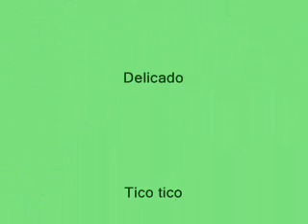Delicado - Tico tico Can Başar,Oğulcan Başar, Zeynep Başar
Çanakkale şehitlerinin aziz hatırasına Çanakkale içinde aynalı çarşı yaşasın türkiye ,sağolsun vatanımız.
, Film Müzikleri, mavigÜl KÜÇÜK PİYANİST GÜNEŞ , melodi ses sanat konser BOZOĞLU 23 NİSAN
Ahmet hamdi tanpınar ilköğretim okulu ertuğrul yılmaz MÜZEYYEN DEMİRKOL ,GÜLNUR ERTOK ,MUSTAFA CEYLAN yener atmaca mehmet zeren cemil zeren